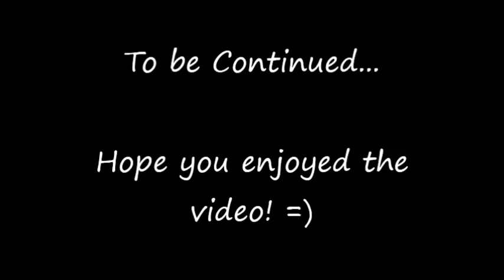Grimm's MineCraft E01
My name is Don, some people just call me Grimm, you can too if you like. I decided to make a let's play series for Minecraft, basically to just try something new. If you enjoyed the video a like or a sub is appreciated.